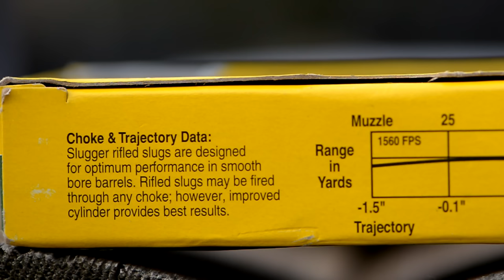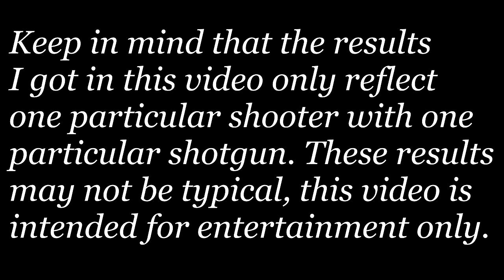Which choke is best for slugs?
Shooting Foster style slugs (American Rifled Slugs) through different chokes out of my Beretta Xtrema II to see the difference in group sizes.
My friend over at The Magnum Channel did a very similar video as a follow up to this one. He used the same slugs at the same distance but shot his groups from a Mossberg 500 using only the bead sight. Here is a link to his video, check it out